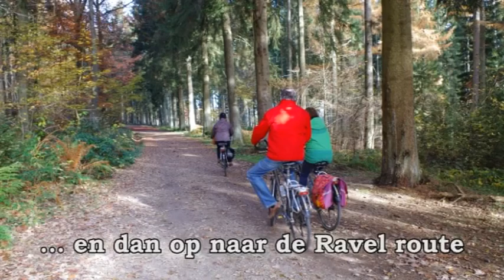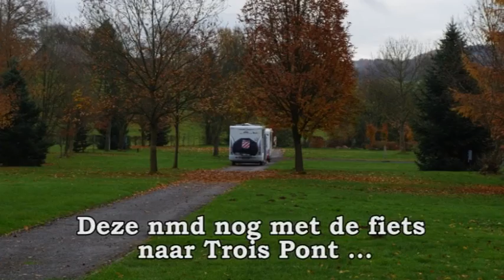Stavelot van 2 t.e.m. 5 november 2015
Vier dagen Stavelot op camping l' Eau Rouge (Stavelot) samen met Mich en Geerlof. Fietsen en wandelen op de Ravel route en genieten van de prachtige Ardense bossen.